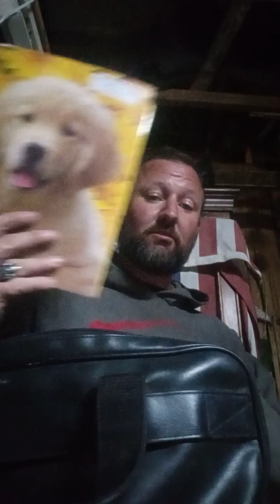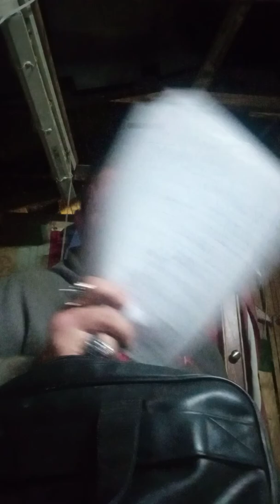5 years wasted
I've screwed up everything I cared about and I don't even know what else to do